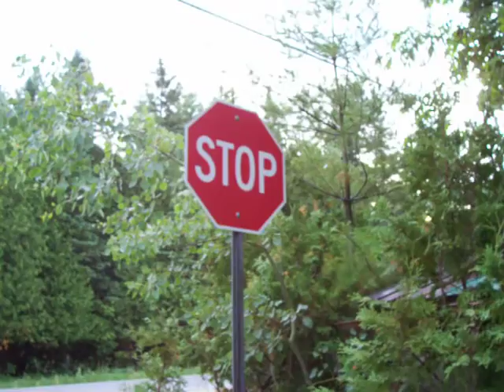Nancy Today: A little success story about gaillardias ASMR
I randomly planted or dropped gaillardia seeds.  They are now growing and will continue to scatter their own seeds year after year!